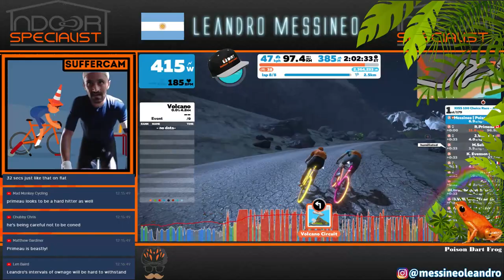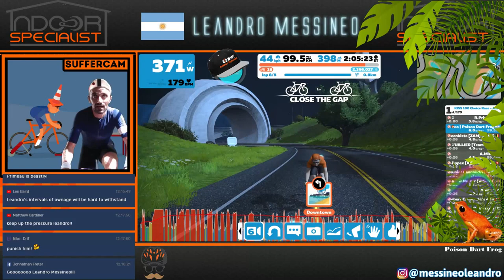Interval FastShort by Frog - Leandro Messineo [POSION DART FROG]